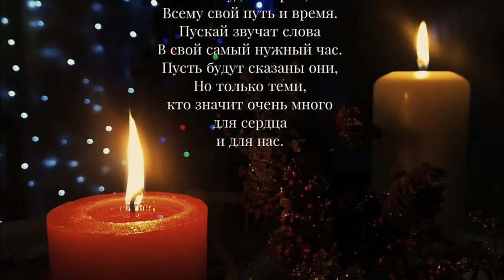Всë будет в срок | Читает автор: Малёнкина Эн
Все будет в срок,
Всему свой путь и время.
Пускай звучат слова
В свой самый нужный час.
Пусть будут сказаны они,
Но только теми,
кто значит очень много
для сердца
и для нас.

Всё будет в срок,
И лишь по расписанию,
Жизнь сложит наперед
Твой собственный маршрут.
И будут на пути встречи/расставанья,
с раскрытыми руками
нас встретят те,
кто ждут.

И жизнь сведёт,
(Я это точно знаю)
Нас с теми, кто придет
К нам в самый нужный час,
Одарит сердце главными словами.
И не отпустит больше
ни завтра,
ни сейчас...

Ваше мнение очень важно для нас❗Поддержите лайком👍 и комментарием💬.